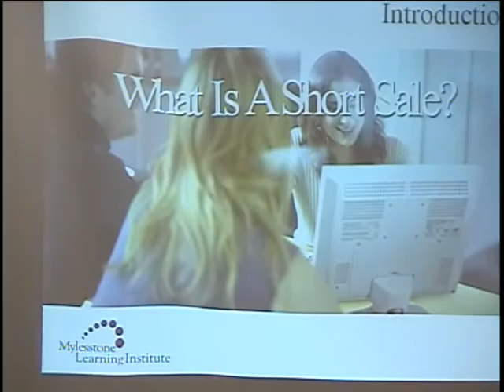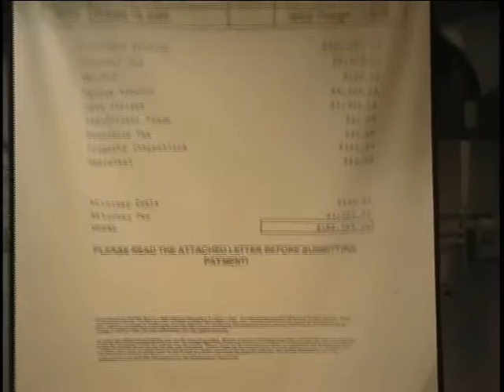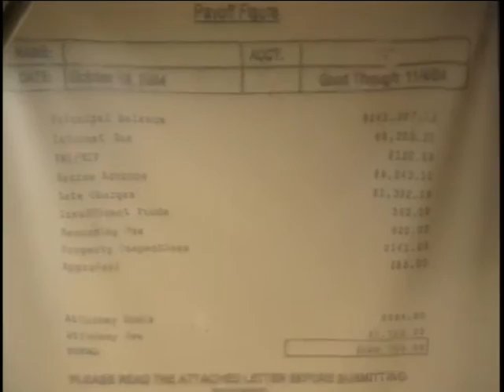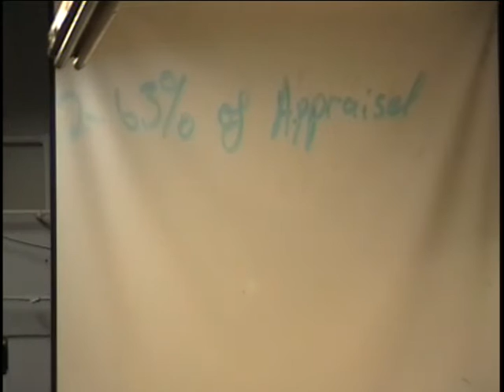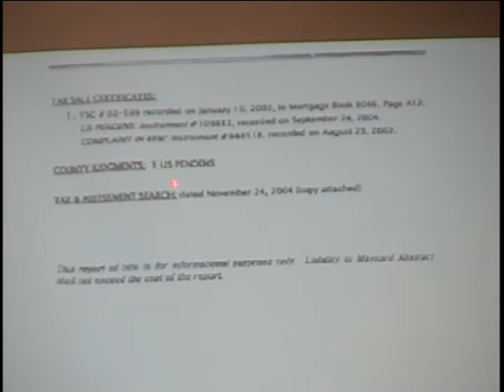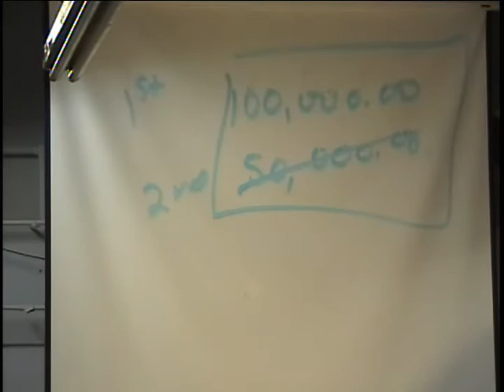Richard Douglas The Short Sale King Short Sales From A to Z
Learn to do Short Sales From A to Z By Richard Douglas "The Short Sale King"